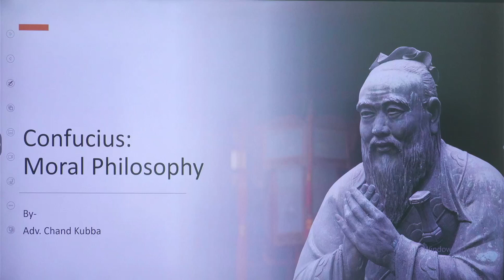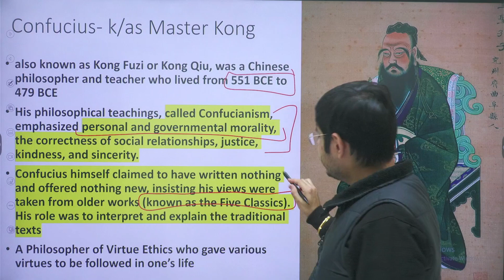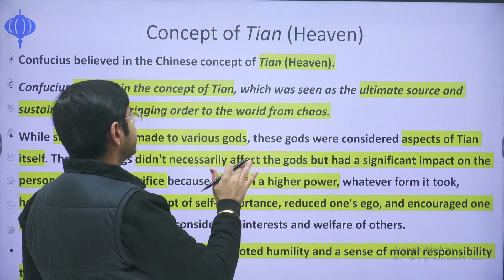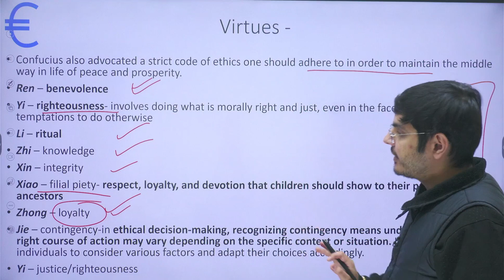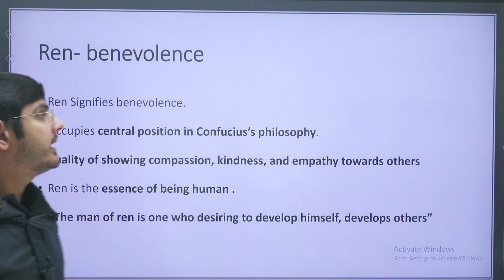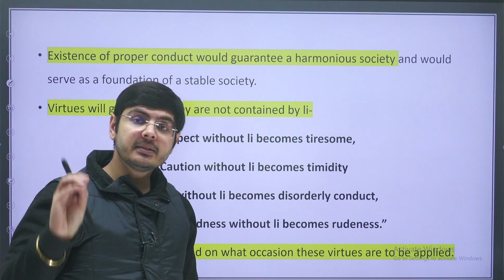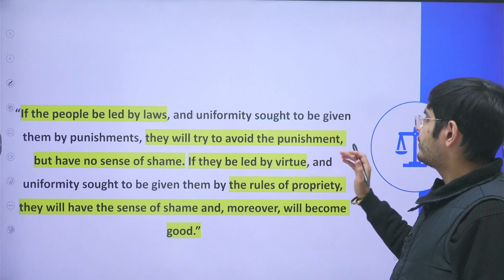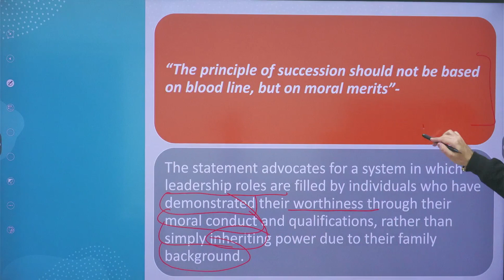Exploring Confucius: His Philosophy and Virtues | UPSC | Ethics GS Paper 4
UPSC IAS Live GS Foundation 2025

🚀 Ready to crack the UPSC Civil Services Exam and pursue your dream career in Indian administrative services? Look no further than Taiyari 360! Our channel is your one-stop destination for expert guidance, valuable insights, and proven strategies to ace the UPSC CSE.
📚 Whether you're a beginner just starting your UPSC journey or a seasoned aspirant looking to fine-tune your preparation, Taiyari 360 has you covered. Dive into our extensive collection of videos covering syllabus breakdowns, exam tips, current affairs analysis, and much more.
💡 Join our thriving community of UPSC aspirants and benefit from exclusive resources, live sessions, and personalized mentorship from seasoned educators. At Taiyari 360, we're committed to empowering you with the knowledge and skills needed to succeed in the UPSC CSE.
🔗 Ready to take the first step towards your dream career?